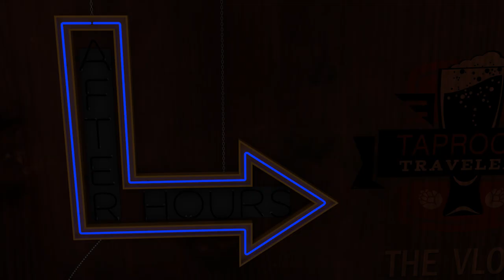Christmas Beers All Around - Taproom Travelers After Hours: The Vlog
Troy and Landon sample a few Christmas/Holiday style beers to go along with all of the typical non-sense that these two normally muster up. Cheers!